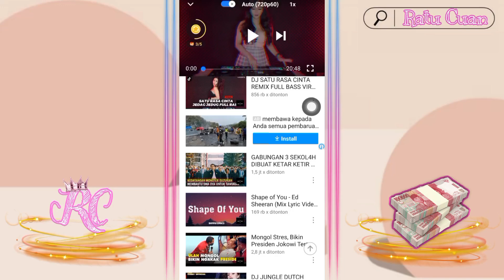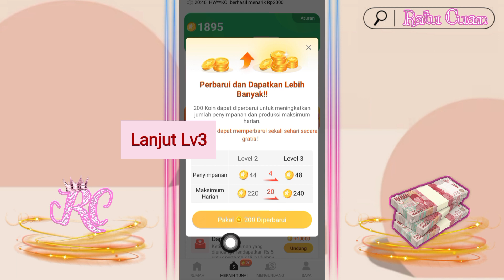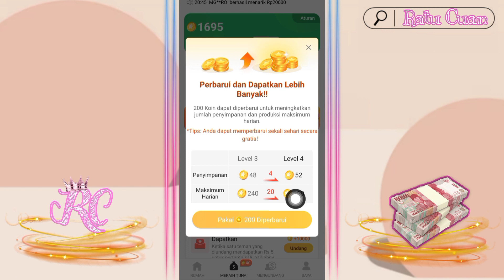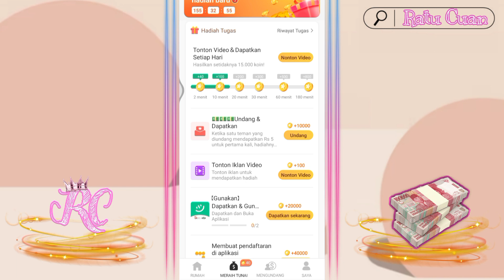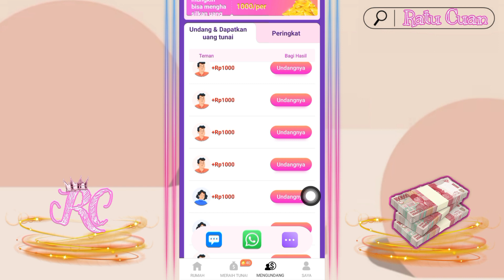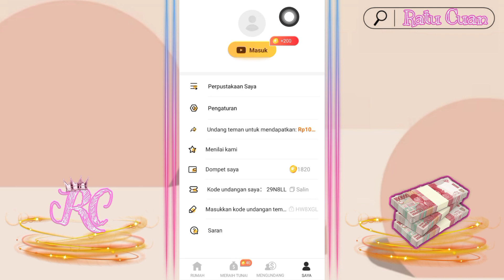Nonton Youtube Aja Langsung Dapat Uang Saku - Aplikasi Penghasil Uang Terbaru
🍑Rajin coment dan like Dapat undian saldo dana 😊

Hi guys..

kode : 29N8LL